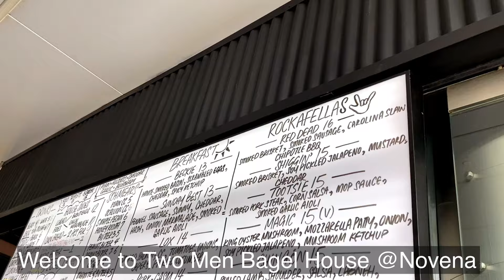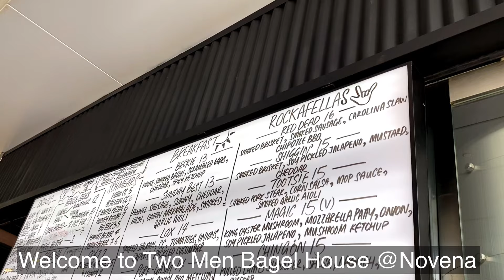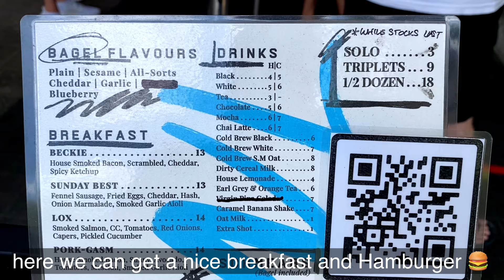New York Style homemade Bagel Hamburger Café at Two Men Bagel House Novena Singapore I Food Leveling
About Two Men Bagel House
The brainchild of Jerome Lam and Jereborne Lam, Two Men Bagel
House came to fruition in 2014. Through a mix of pure grit, hard work,
and a bit of yeast, what ensued was a journey culminating in a house
and brand built upon the pillars of Bagels, Coffee, and Humanity.

What was initially going to be a house built upon frankfurters and oblong-shaped buns, Jerome and Jereborne decided that
“hotdog house” didn’t have the same ring to it, so they scrapped that idea and laid the foundation with a more sturdy medium. With only a couple of dollars in their bank accounts and literally no experience in running a business,
it was do or die. Setting up shop in a quiet corner of Tanjong Pagar, they didn’t let the slow foot traffic, nor the fact that they were severely understaffed deter them (some days Jerome was the only one running the shop). They even looked past the ominous nickname of the mall they were in.

Notoriously referred to as ‘The graveyard of FnB’s’, the boys soldiered on fighting through a slew of ghastly occurrences, a right of passage that’s become synonymous with Singapore’s notoriously high Food and Beverage business turnover. From staff members walking out during service, to zero sale days, the road was long and arduous, but eventually, all storms pass, all rudders run straight, and from out the blackness came stability and strength.

With a commitment to quality and ‘doing it the hard way’ the bagel house strives to continuously reinvent and adapt, bringing fresh concepts, and fresh bagels. And we’re just getting started.

Two Men Bagel House (Novena)
Novena was our home away from home, our first step into the unknown. We wanted a location that was new and fresh, a place where we could imbue our character. Awkwardly located among a slew of lifestyle shops, hospitals, and clinics; it would be the last place you’d expect to see a bagel house, what more a smokehouse.

Primed with a sense of purpose fresh from an inspirational trip to London, we were incredibly motivated to recreate the smokehouse experience. After months of arduous planning and taking into account the limitations of the premises, we rolled out ye olde combi oven for another tour of duty. Combining it with the use of hickory wood chips and ogatan charcoal we discovered that we could replicate the flavor of a smokehouse in a form suitable to Novena’s neighborhood.

Our pseudo pitmasters ensure that every piece of meat from the burnt ends to the brisket leaves your heart, and a belly full.

My first experience with Two Men Bagel House (Novena)
I'm ordered Sunday best at 13$ and after GST 13.91$
The Sunday best comes with fennel sausage, fried eggs, cheddar, hash, onion marmalade, smoked garlic aioli the bagel hamburger was thick & soft, and crunchy with hash onion and the sausage taste good too the egg yolk melted and the bagel absorbs the egg yolk just nice.
After finish, the bagel Hamburger one piece really full my stomach. 😋😁

Having the bagel here for breakfast is also good but please order early.
The bagel here sold out early and take time to queue up too.

Thank you Two Men Bagel House (Novena) 😉🧡🧡

Delivery option please contact at
- Deliveroo

Price 13 - 16 SGD EA (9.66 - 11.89 USD)

Address: 103 Irrawaddy Road #01-04, Royal Square, Singapore 329566
Opening Hours: : 8am – 6pm (Mon to Fri), 9am – 6pm (Sat & Sun)
Nearest MRT Station: Novena
Location: Singapore